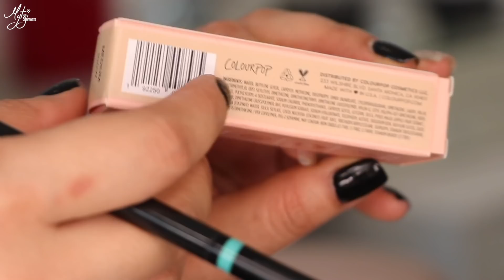LOOK TOTAL CON COLOURPOP 🤔 HAY MUCHAS COSAS QUÉ DECIR... 🔥😱 | Mytzi Cervantes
Les traigo un video muy pedido por todos ustedes, sobre que le diera una nueva oportunidad a @colourpopcosmetics, realizara de nuevo todo el proceso de compra, e hiciera un look total, y su petición, está hecha. 😘
Tengo muchísimas cosas que comentarles sobre cada producto que pedí, y realmente, hay muchas sorpresas, que los dejarán sorprendidos...
Cuanto me tardo en llegar en comparacion con mis compras anteriores y usamos todo lo que mencione ..

Productos mencionados :

* Colourpop  Uh Huh Honey pressed powder palette
* Colourpop Set In Stone pressed powder palette
* Colourpop That´s taupe pressed powder palette
* Colourpop Pretty Fresh hyaluronic hydrating foundation tono medium 110w
* Colourpop Pretty Fresh hyaluronic creamy concealer tono medium 100 w
* Colourpop Pretty Fresh precision blending sponge
* Colourpop Precision brow pencil tono banging brunette
* Colourpop Pressed powder bronzer tono talk to the palm
* Colourpop Super shock shadow cheek tono Wisp
* Colourpop Fresh kiss lip creme tono cornerstone
* Colourpop Lux give some lip tono 21 questions velvet blur
* Colourpop The Secret life of scorpio pressed powder palette